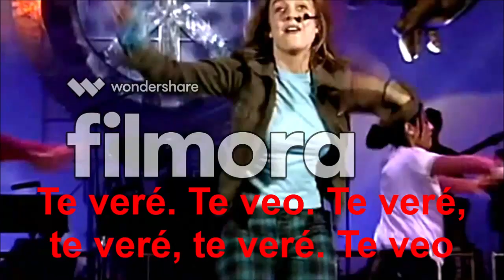Muévelo - Fey (Mensajes Subliminales)